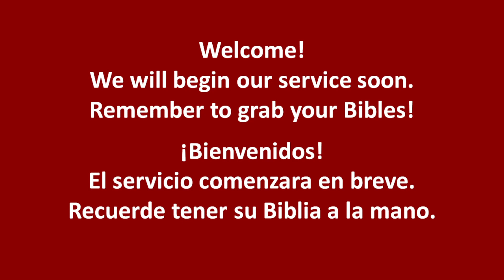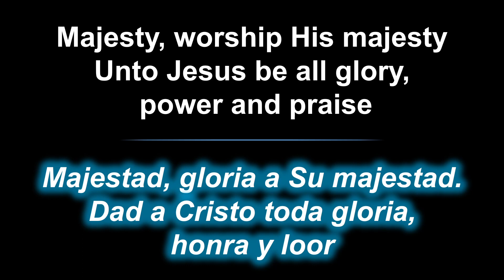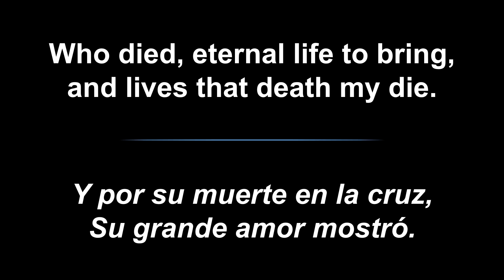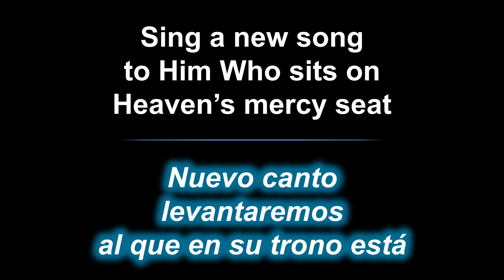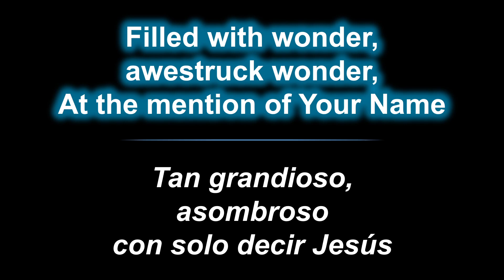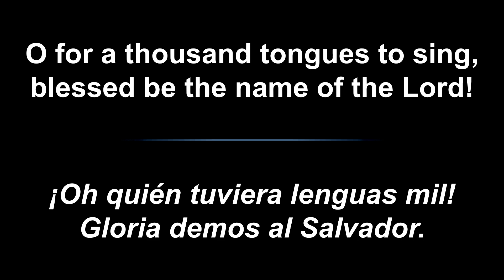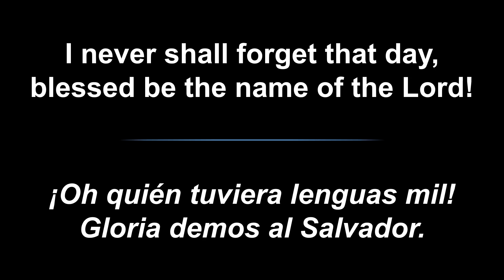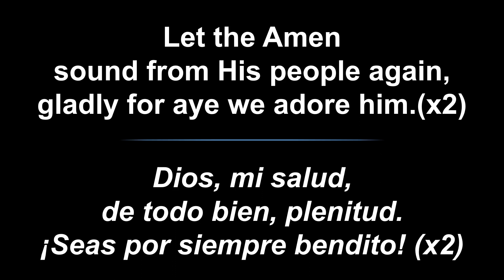April 10, 2022 Sunday Evening Service